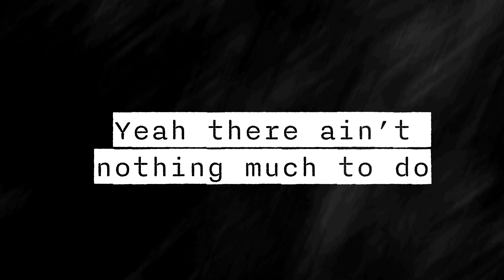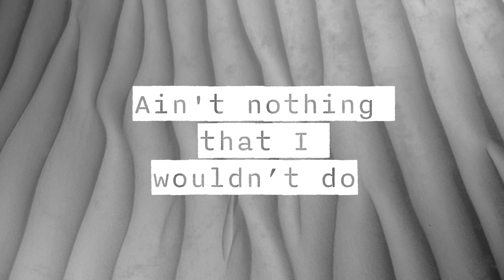The Hickeys - White Lies (Lyric Video)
Save "White Lies" on your favourite streaming platform!

Short Clips: Pexels.com
Produced and edited by The Hickeys
Songwriting and mixing by The Hickeys
Recorded and mastered at Avbury Studios